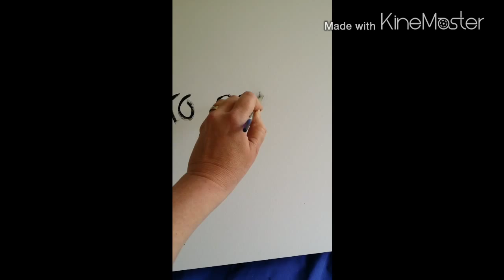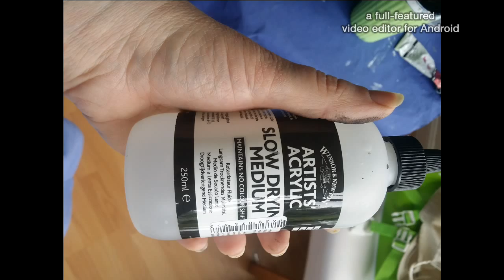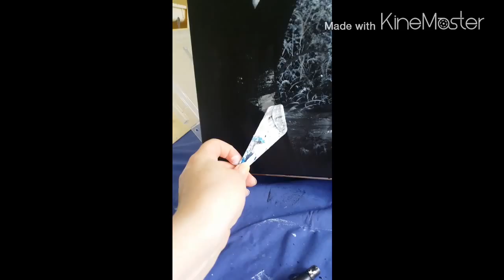How to paint a woodland scene in acylics using sim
Short vidio of very simple paint techniques used to create a woodland scene, with guest appearances from family members who decided to photo bomb.   Timelapsed vidio shows the steps needed to make this painted landscape. Hope you enjoy it. to view more of my work or to keep up to date with pieces I'm currently working on follow me, Wendy Kimberley Art on face book.